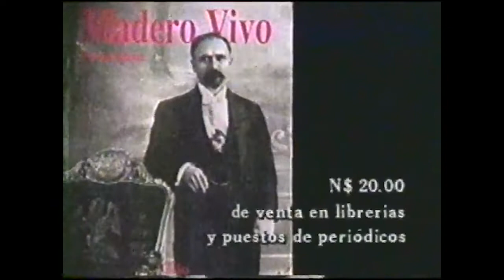Comerciales mexicanos: Madero Vivo 1993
Libro conmemorando los 80 años del sacrificio de Francisco I Madero, reflexión sobre libertad y acontecimientos de la decena trágica